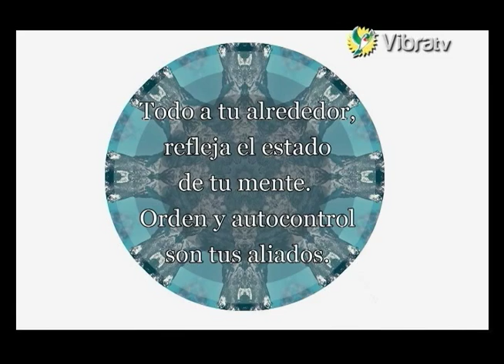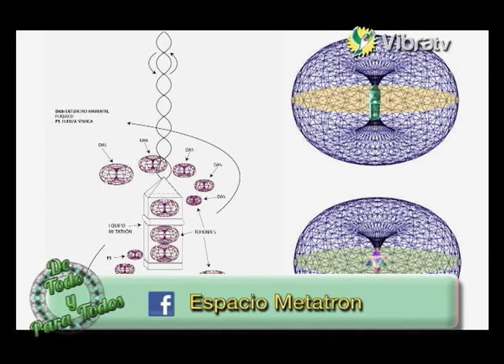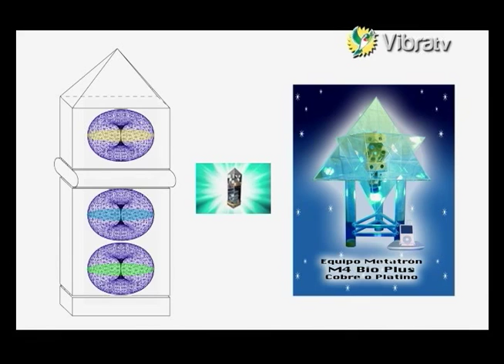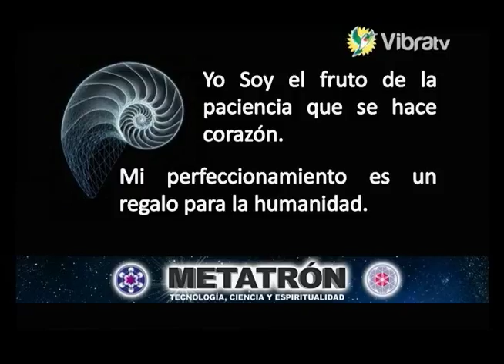Transmutando Energía. Ismael Abarca y el Dr. Leonel Lechuga en VibraTV.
El Premio Nacional de la Ciencia 2006 y autor de el libro La Propuesta, Dr. Leonel Lechuga nos dice cómo los Equipos Metatrón ayudan a armonizar a las personas y el entorno. metatron-galactron.com